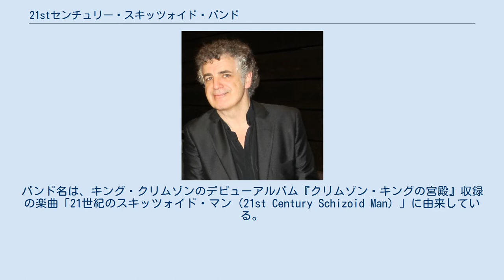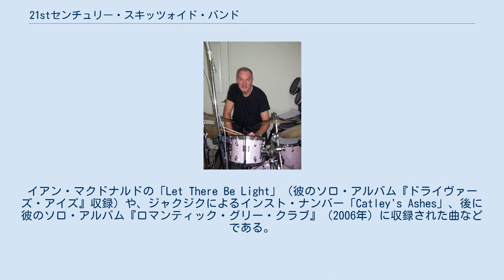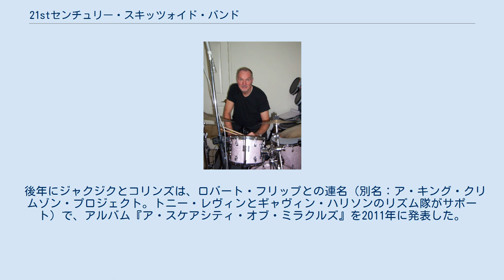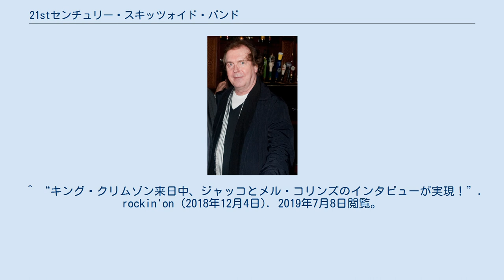21stセンチュリー・スキッツォイド・バンド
キング・クリムゾン
21stセンチュリー・スキッツォイド・バンド（21st Century Schizoid Band、トウェンティ・ファースト・センチュリー・スキッツォイド・バンド）は、イングランド出身のトリビュートバンド。
 プログレッシブ・ロックバンド「キング・クリムゾン」の元メンバーで構成されたグループで、同バンド初期のカバー曲を中心にライブを展開した。
 2002年に結成。
バンド名は、キング・クリムゾンのデビューアルバム『クリムゾン・キングの宮殿』収録の楽曲「21世紀のスキッツォイド・マン（21st Century Schizoid Man）」に由来している。
名付け親は、キング・クリムゾンを主宰するロバート・フリップ。
 最初のメンバーは、サックス、フルートとキーボードのメル・コリンズ、ドラムのマイケル・ジャイルズ、ベースのピーター・ジャイルズ、フルートとキーボード、アルト・サックスのイアン・マクドナルド、ギターとボーカルのジャッコ・ジャクジク。
ジャクジクを除くすべてのメンバーが、初期キング・クリムゾンのメンバーだった。
同時期にクリムゾンのメンバーであったイアン・ウォーレスは、2003年初頭にマイケル・ジャイルズの代わりに日本ツアーを行い、そのまま2003年 - 2004年のワールド・ツアーにも参加した。
 このバンドはキング・クリムゾンの最初の4枚のアルバムや、アルバム『マクドナルド・アンド・ジャイルズ』をはじめとするバンド・メンバーのバック・カタログからの作品によって構成されたセットをライブ演奏した。
彼らは4枚のアルバムをリリースしており、ほとんどが昔のナンバーをライブ演奏したものだったが、新曲も含まれた。
イアン・マクドナルドの「Let There Be Light」（彼のソロ・アルバム『ドライヴァーズ・アイズ』収録）や、ジャクジクによるインスト・ナンバー「Catley's Ashes」、後に彼のソロ・アルバム『ロマンティック・グリー・クラブ』（2006年）に収録された曲などである。
 さまざまな国に拠点を置くメンバー同士で一緒にツアーするのが、論理的かつ経済的に困難だということもあり、バンドは2004年以来活動していない。
2005年にフェスティバル公演での演奏依頼があり、おそらく別の仕事が入っていたウォーレスに代わってガイ・エヴァンス（ヴァン・ダー・グラフ・ジェネレーター）をドラムに迎えた編成による再結成の可能性があったが、そのアイデアは実現しなかった。
2007年2月にウォーレスが亡くなり、バンドの蓋は閉ざされてしまったようだ。
 後年にジャクジクとコリンズは、ロバート・フリップとの連名（別名：ア・キング・クリムゾン・プロジェクト。トニー・レヴィンとギャヴィン・ハリソンのリズム隊がサポート）で、アルバム『ア・スケアシティ・オブ・ミラクルズ』を2011年に発表した。
2013年、この5人全員に2人の追加メンバーを含むラインナップで、新しいキング・クリムゾンが編成された。
 ^ “キング・クリムゾン50周年記者会見で明らかになった15の事実”. Rolling Stone (2019年5月6日). 2019年7月8日閲覧。
 ^ “キング・クリムゾン来日中、ジャッコとメル・コリンズのインタビューが実現！”. rockin'on (2018年12月4日). 2019年7月8日閲覧。